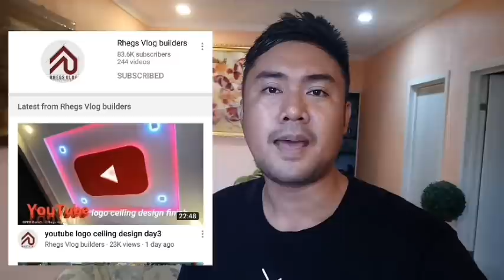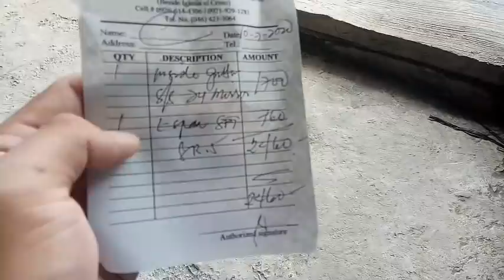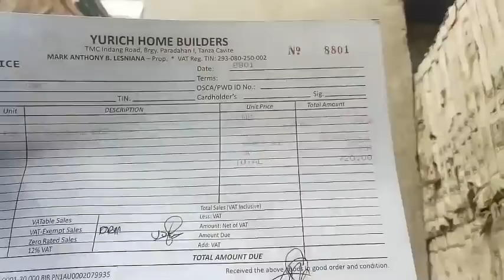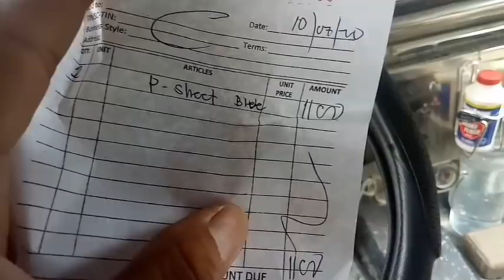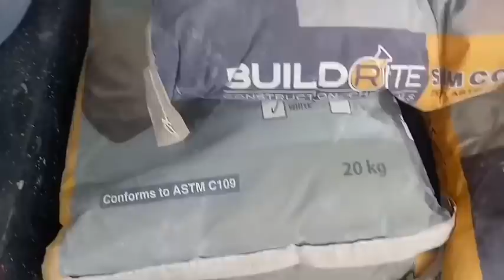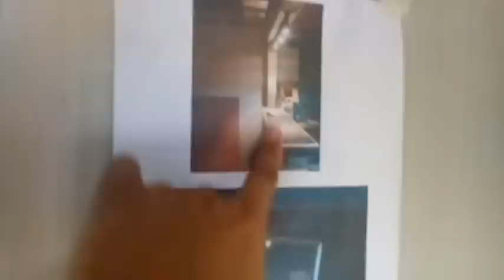Lumina , Roof Inspection kung may tagas ng tubig tuwing umuulan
Vlog 101 Construction